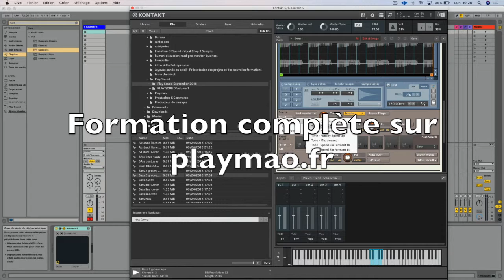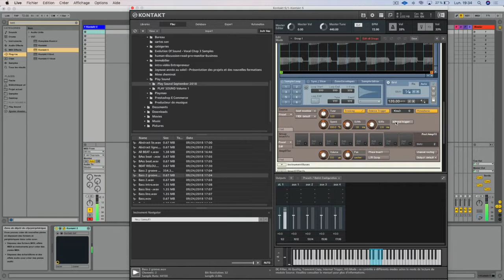Kontakt The Source TEASER 7